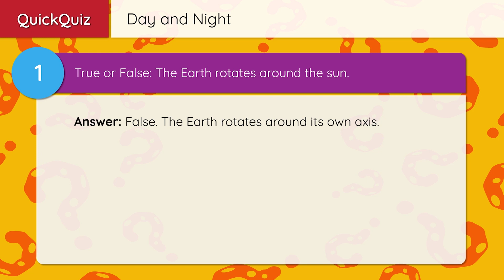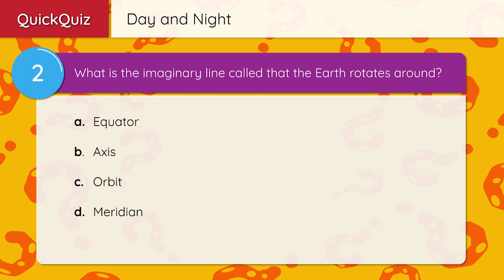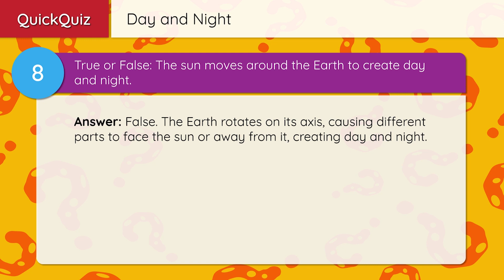How Much Do You Know About the Alternation of Day and Night?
Hey there! Have you ever wondered how the sun seems to magically appear in the sky every morning and then disappear again in the evening? Well, get ready to spin into the incredible world of Earth's rotation, because that's where the secret lies!

You see, our planet, the Earth, is like a giant spinning ball. It rotates round and round about an imaginary line called an axis.

Now, here's the fun part -

when one side of Earth is facing towards the sun, that side experiences day time. And when the other side of Earth is facing away from the sun, that side experiences night time.

So, as the Earth rotates, different parts of the planet are exposed to the sun's light, while other parts are in darkness, creating a never-ending pattern called the alternation of day and night.

Isn't that cool? It means that when we're sleeping and it's dark outside, other parts of the world are enjoying bright sunshine and having lots of fun.

And when we're having our daytime activities, other parts of the world are getting ready to go to bed or already fast asleep.

And that's the incredible story of day and night!

So, the next time you wake up to a bright and sunny day or snuggle up under the blankets for a peaceful night's sleep, remember that it's all part of the wondrous dance of our planet, Earth.

Thanks for joining me on this exciting adventure! I hope you've had as much fun learning about day and night as I have.

Keep exploring and stay curious and I cant wait to see you again in the lighthouse lab!

1. True or False: The Earth rotates around the sun.

Answer: False. The Earth rotates around its own axis.

2. What is the imaginary line called that the Earth rotates around?
a) Equator
b) Axis
c) Orbit
d) Meridian

Answer: b) Axis

3. When one side of the Earth faces the sun, it experiences ____________.

Answer: day time

4. Why does it become night in one part of the world while it is day in another?

Answer: As the Earth rotates, different parts are exposed to the sun’s light or are in darkness. When a part of the Earth faces away from the sun, it experiences night.

5. True or False: The Earth completes one rotation around its axis in exactly 24 hours.

Answer: True.

6. What causes the alternation of day and night?
a) The moon blocking the sun
b) The Earth's rotation on its axis
c) Changes in the sun’s brightness
d) The Earth's orbit around the sun

Answer: b) The Earth's rotation on its axis

7. What happens to the part of the Earth that is not facing the sun?

Answer: The part of the Earth that is not facing the sun experiences night, as it is not exposed to the sun's light.

8. True or False: The sun moves around the Earth to create day and night.

Answer: False. The Earth rotates on its axis, causing different parts to face the sun or away from it, creating day and night.